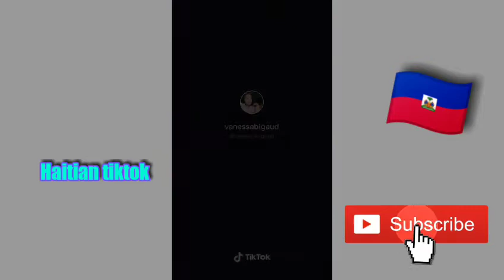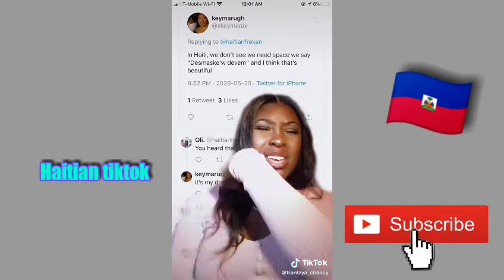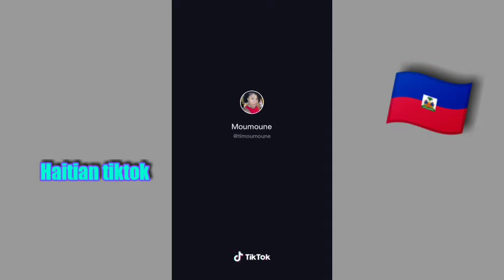Haitian tiktok｡◕‿◕｡ | compilation | Edeline Pierre